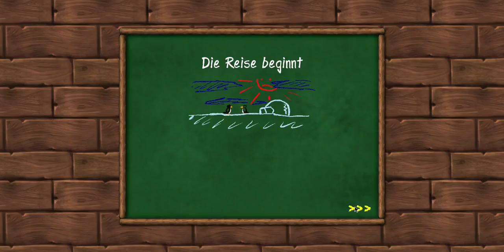Pingus #1 Die Reise beginnt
In dem Video gibt es leider Probleme mit dem Ton. Ich bitte, das zu entschuldigen.

Gelöste Level in diesem Part:
-Lerne zu Graben
-Schwebe oder stirb
-Graben und schweben, bloss nicht falen und zerquetschen
-Ist der Weg blockiert, dann grab ihn frei
-Graben, Räumen und andere Probleme
-Insel der Panik (schwebe/grabe)
-Springe aus Freude
-Bergmanns Himmel

Über das Spiel:
Pingus ist ein OpenSource Klon des Spiel Lemmings. Ziel des Spieles ist es, möglich viele Pinguine zum Ziel zu bringen. Auf dem Weg zum Spiel gibt es allerdings viele Hindernisse. Dabei können die Pinguine verschiedne Fähigkeiten wie z.B. Tunnelgräber oder Brückenbauer annehmen. Zudem besitzt das Spiel einen Leveleditor, um auch eigene Level erstellen zu können.